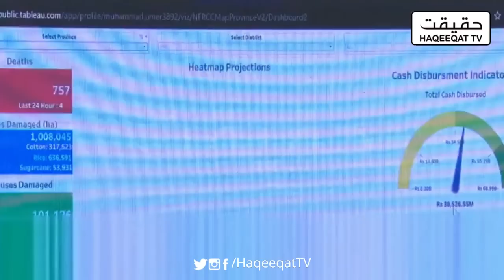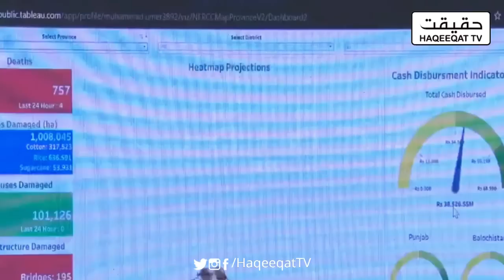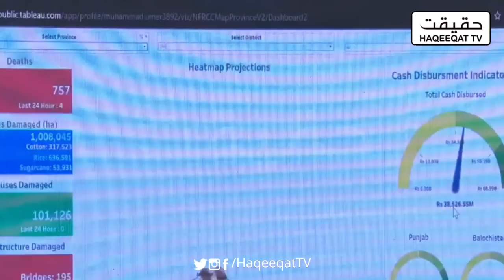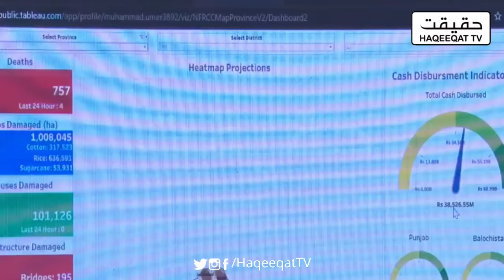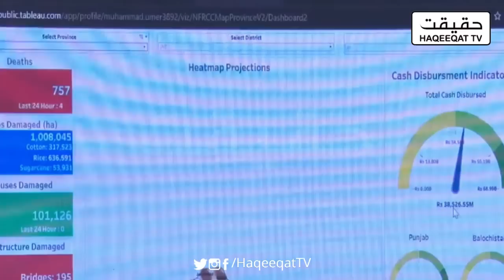Shahbaz Sharif Has Rejected The New Dashboard Of Ahsan Iqbal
The team of Ahsan Iqbal is unhappy the way he presented the Dashboard at the moment. He thinks Pakistan will not get proper system in this way.